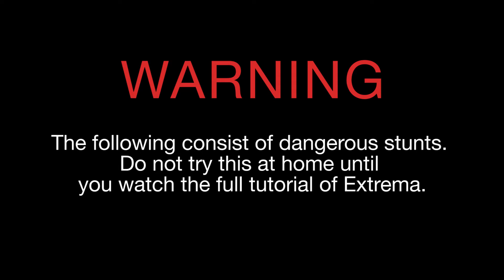EXTREMA by Diego Minevitz & Magiclsim.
Magiclism Store and Diego Minevitz are presenting you multiple stunts of Fakirism and Escapism!

Toured internationally, the renowned extreme magician Diego Minevitz is now sharing his materials in a DVD! All contents are explained in details and shot with multiple camera angles where appropriate.

1. Fakirism
Imagine yourself walking on real pieces of glass onstage and this is only the beginning! You will be able to walk, lie down and lay your face against the glass! Diego will share his personal handling of glass. In particular, the type of glass should be used, quantity, cleaning-up and preparation. Diego's handling makes this stunt incredibly practical to perform.

2. Escapism
This is a practice of escaping from a physical enclosure of any type of trap. Diego will cover escaping and real elements releasing methods without any trickery! Including real handcuffs, tie wraps, Houdini Handcuffs and Siberian Chains. These routines are extremely practical, accommodating all types of venues ranging from close-up to stage performances. Diego will share many valuable tips and bonus performance footages of Diego's impossible escapes are also included!

This DVD is great for shows where you want to astonish your audiences, making them to believe that you possess super-human capabilities!